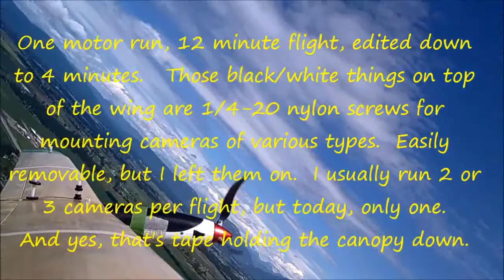Canola fields from the air - NW Montana. RC Sailplane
ArtHobby evo2.5 RC Sailplane.  808 #26 cam in 1280x720, 60 fps.  Flying from Glacier High School parking lot in Kalispell, Montana.  Beautiful day, 75 deg. F, a bit windy at 20-25 MPH, but not too bad.

I didn't realize how BRIGHT yellow the canola fields look from the air.  When driving by in a car, Canola has an odd odor.  Some people find it objectionable, some don't.  I'm in the latter category.  Canola is also called rapeseed, field mustard, and probably a few other things.  It's used for human consumption, livestock consumption, and also for converting to biodiesel.